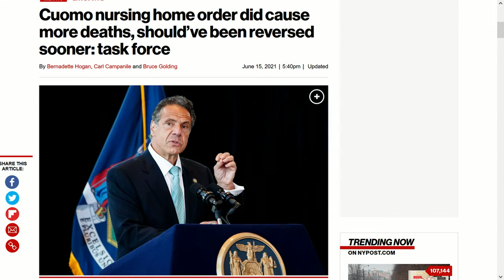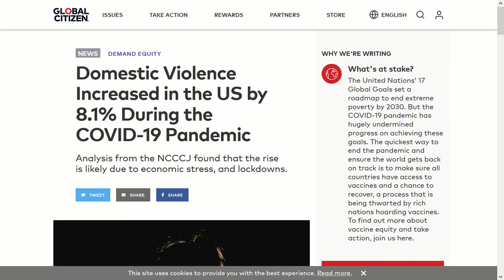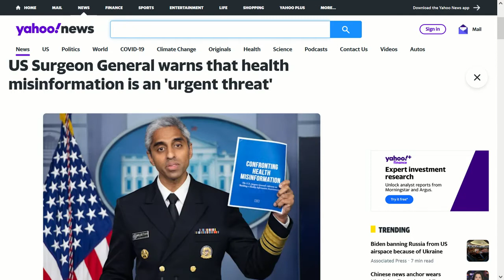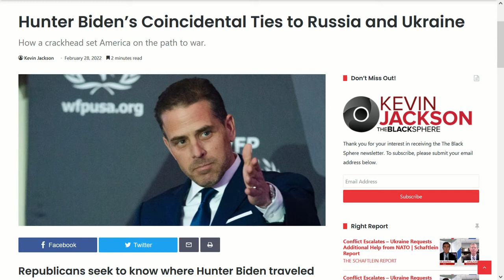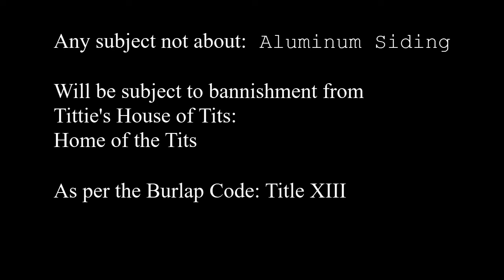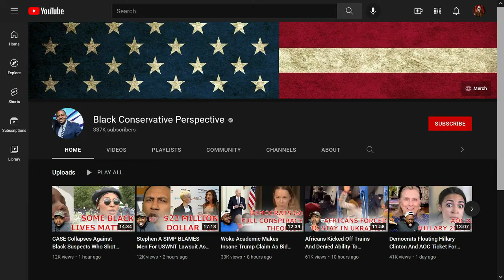Screw the Anti-Vaxxism's! We WON!!!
With America officially free of the Pandemicist's, we can move on to more important things, like forgetting about the massive amount of time and energy spent on those who selfishly chose to live their lives as normal while the others took the brave sacrifice of letting the government, big tech and social media curb stomp their rights. I do not own a single shred of any still images, video footage, photoshopped images, or music that was used in this video.